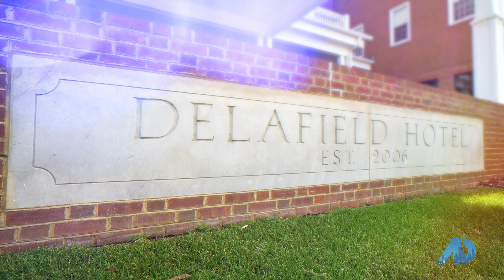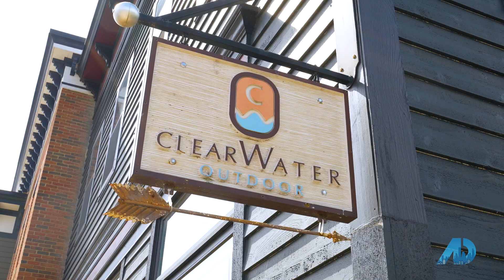ADTV Delafield Episode